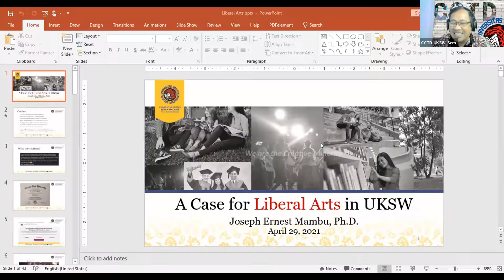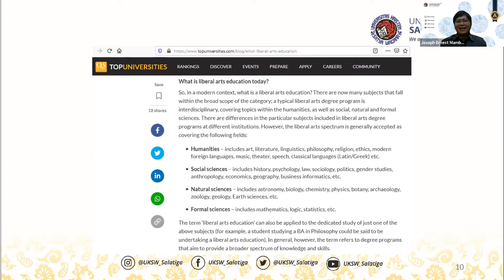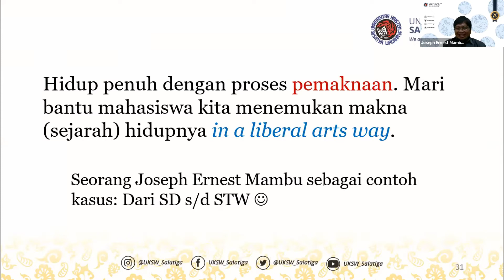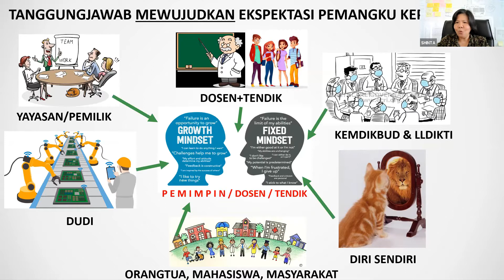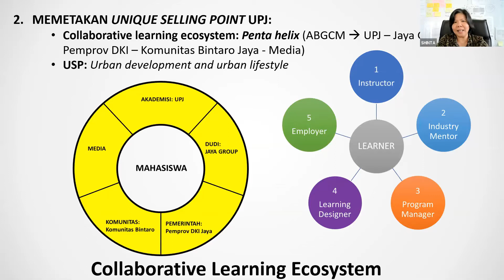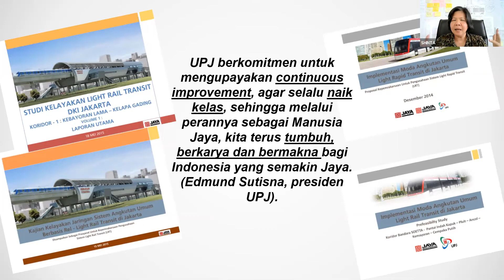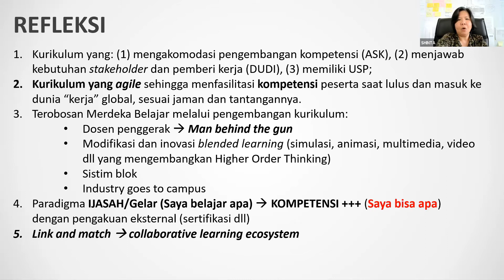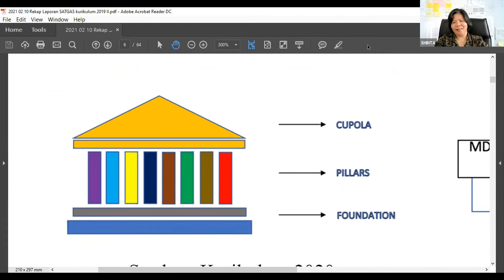Liberal Arts & Penerapannya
Kebutuhan akan sebuah Pendidikan yang memerdekakan seperti Liberal Arts merupakan sesuatu yang tak terhindarkan. Liberal Arts merupakan sebuah kemerdekaan dalam dialektika Pendidikan tinggi yang telah dimulai sejak perkembangan pemikiran klasik. Sekolah academia Plato yang mengedepankan metode dialetika Socrates dalam memperoleh kesahihan sebuah kebenaran. Selanjutnya model Pendidikan ini mulai menyebak di berbagai universitas di Eropa, seperti universitas Paris, Oxford dan lainnya, hingga melanglang ke Amerika Serikat di Harvard university, Cambridge, Stanford, Yale dan uinversitas Negara lainnya. Di Asia, NUS (National University of Singapore) bekerja sama dengan Yale University mengembangkan model Pendidikan ini di Singapura.

Dalam buku In Defense of a Liberal Education, Fareed Zakaria menunjukan bahwa Liberal Arts mampu membentuk calon-calon pemimpin yang mampu membawa perubahan dalam masyarakat. Para technopreneur di Silicon Valey yang berasal dari ilmu social merupakan bentukan dari model Pendidikan Liberal Arts. Mereka memiliki kecakapan dalam berpikir, keruntutan dalam melihat masalah, dan kreatif dalam menciptakan solusi. Mereka terbiasa untuk berpikir lintas disiplin ilmu untuk mendapatkan sebuah produk intelektual yang lebih optimal. Liberal Arts membantu merawat keberlanjutan demokrasi dan mengembangkan ekonomi dengan mempertimbangkan pembangunan keberlanjutan.

Untuk membentuk pendekatan Liberal Arts dalam pendidikan tinggi, dan menjawab kampus merdeka dari Kementerian Pendidikan Nasional, maka diadakan webinar untuk melihat penerapan liberal arts di perguruan tinggi.

Video ini merupakan dokumentasi webinar liberal arts dan penerapannya, yang diselenggarakan oleh CCTD UKSW dan Universitas Pembangunan Jaya (UPJ) Jakarta. Kegiatan ini dilaksanakan tanggal 29 April 2021.